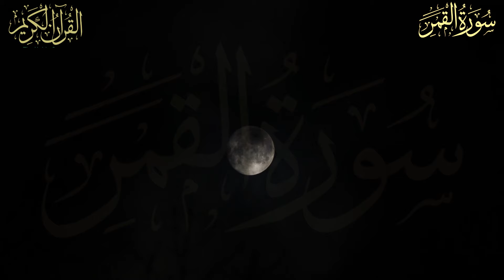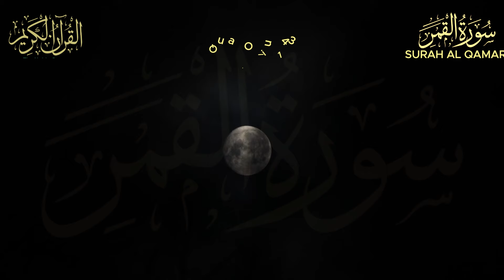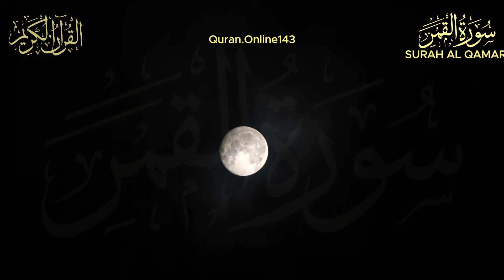Surah Al-Qamar (The Moon) Full سورۃ القمر | Splitting of the Moon | Timeless Warnings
Surah Al-Qamar, "The Moon," starts with the miraculous splitting of the moon, affirming the Prophet Muhammad's mission. 🌌🌙 It highlights the stories of past nations like Nuh, ‘Ad, Thamud, and Lut, who faced dire consequences for rejecting their prophets. 📜⚖️

The Surah urges reflection on these clear signs and the Quran’s message, emphasizing faith and obedience to Allah. 🙏💫 It reassures believers of divine justice and the certainty of the Day of Judgment, promising rewards for the righteous and warnings for the disbelievers. 🌿🌟

Reflect on the powerful lessons of Surah Al-Qamar and let them guide you toward faith and righteousness. 📖✨